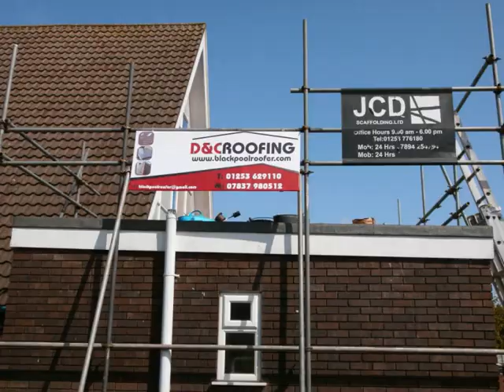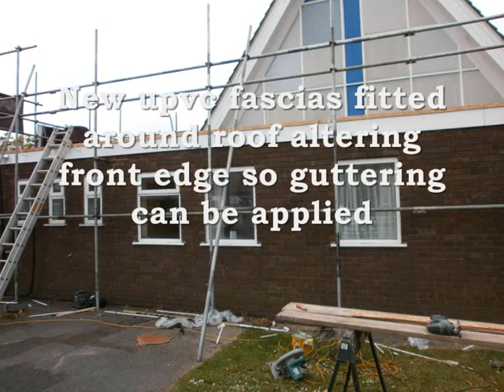Marton United Reformed Church Blackpool Flat Roof Fascia & Guttering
to find out more about us